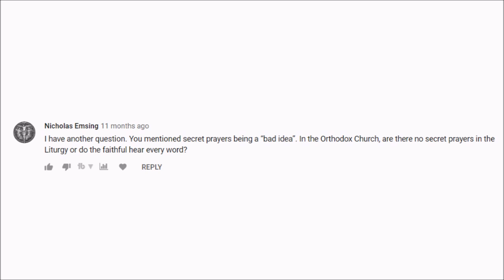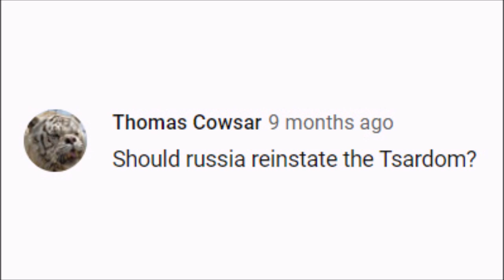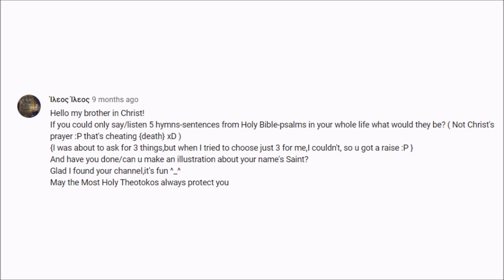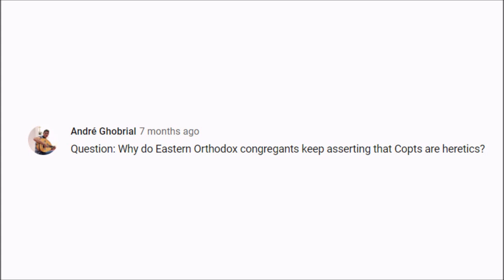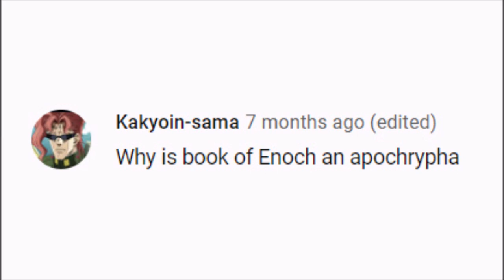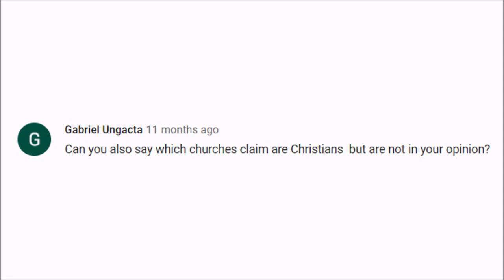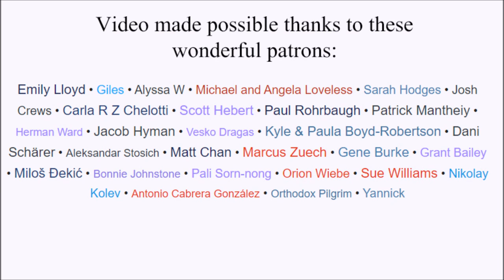Q&A 8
Sound Editing: Uroš and Mira Nikolić
Illustration and Narration: Me (Reader Bojan Teodosijević)